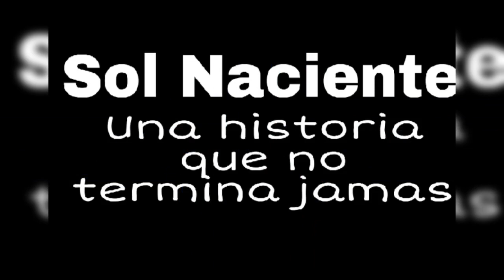Te vas a cansar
Sol Naciente
Acustico Teatro Victor Maria Caceres